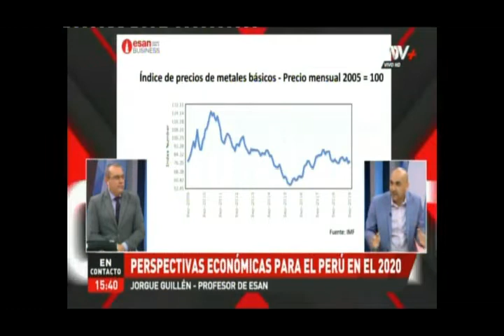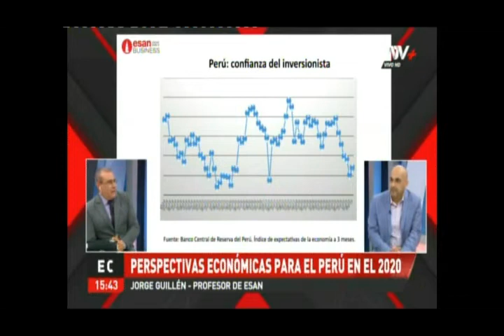Perspectivas económicas para el Perú en el 2020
Jorge Guillén, profesor del MBA y de la Maestría en Finanzas de ESAN, habló en ATV+ sobre las perspectivas económicas para el Perú dentro del año 2020: "En un escenario base, el crecimiento económico para este año se proyecta en un 2 %, lo cual es insuficiente para poder dar empleo a la nueva población económicamente activa que se venga. Será momento para dejar de crecer en piloto automático y ver la mano de los técnicos y economistas que ofrezcan ideas para salir de esta situación". La entrevista completa en el siguiente video.